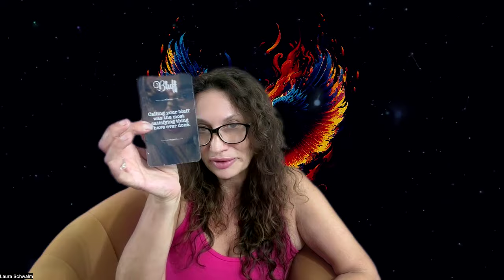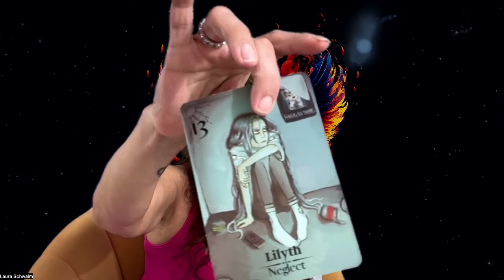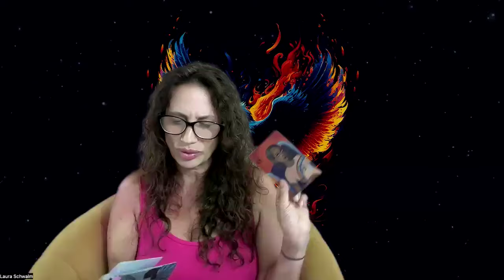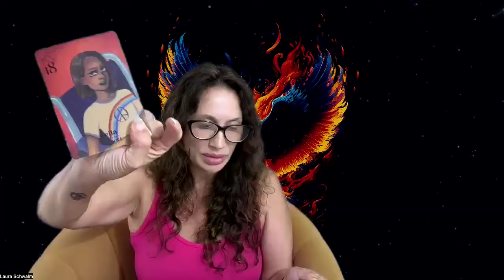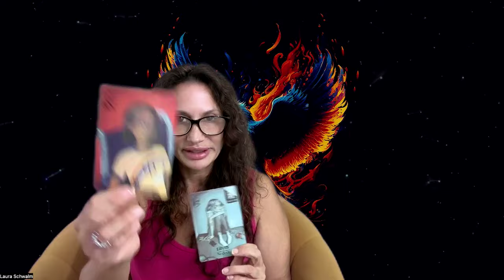Gemini, this person is finally making a plan to leave the karmic but it's 2 late! Shadow Reading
Hi! Welcome to the Gemini channel my name is Laura Schwalm and I have specialized in helping people heal from the effects of their trauma for over 25 years! I know healing can not only be timely, so this channel offers psychic readings combined with shadow readings

Laura Schwalm here with some guided messages. Let me know if this message resonated with you!

💠To see the different subscriptions     / lauraschwalm

💢Be sure to follow Psychic Soul Healer!    / @thelauraschwalm